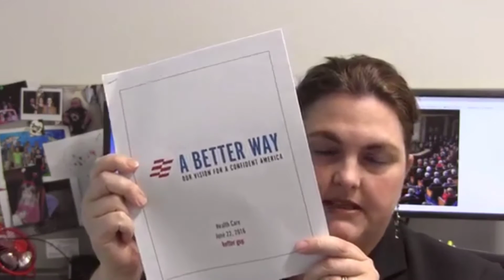What Will Happen With Health Care Reform? AOTA 2016 Election Analysis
Wondering what will happen with health care reform? Heather Parsons, AOTA's director of Federal Affairs, discusses the key issues for OT, and how quickly a repeal could happen.